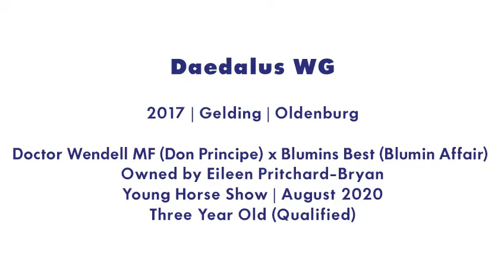Daedalus WG ** YHS Three Year Old Under Saddle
Daedalus WG
2017 Oldenburg gelding
Doctor Wendell MF (Don Principe) x Blumins Best (Blumin Affair)
Owned by Eileen Pritchard-Bryan

Young Horse Show | Three Year Old Jump Chute | August 2020
Qualified